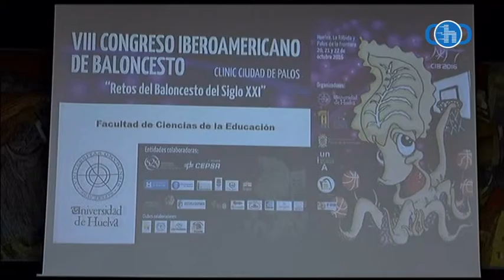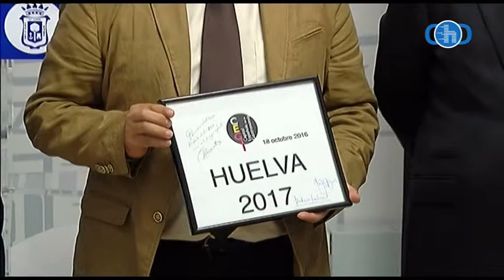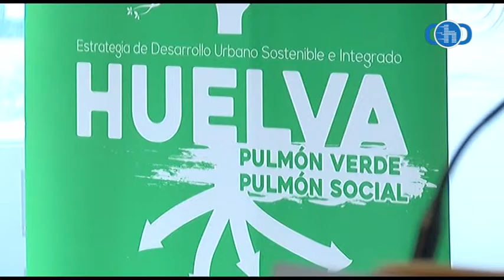Informativos CDH TV 20/10/16